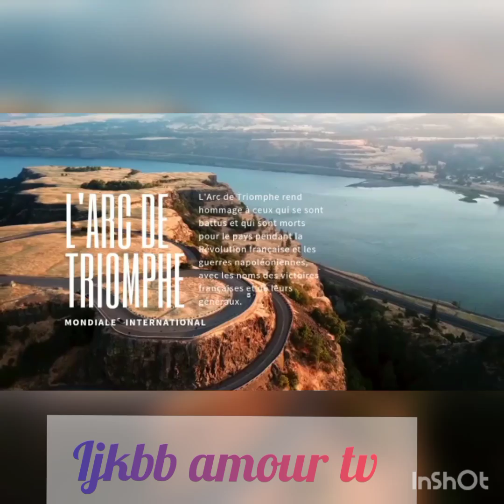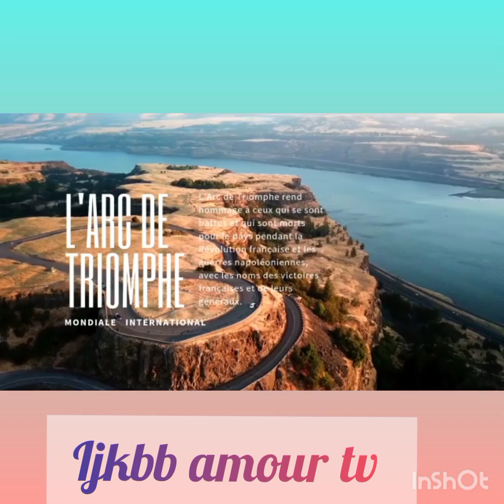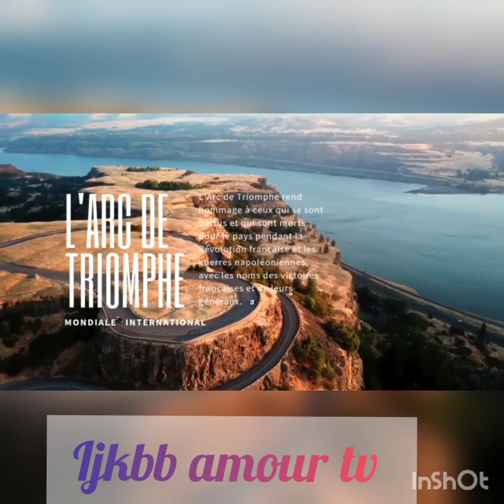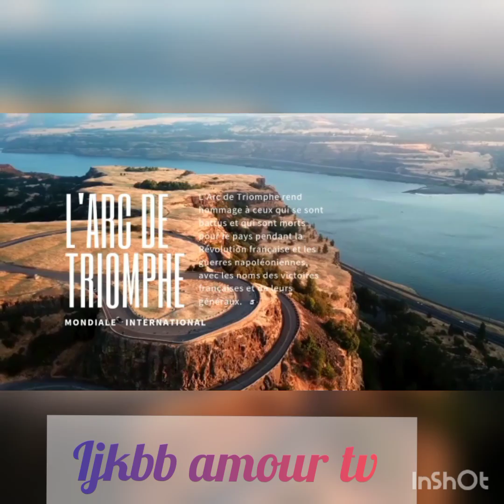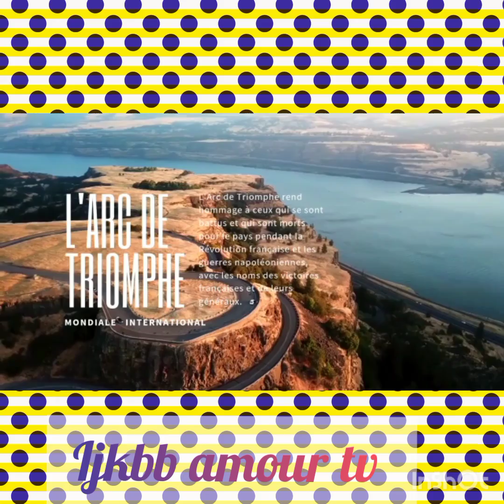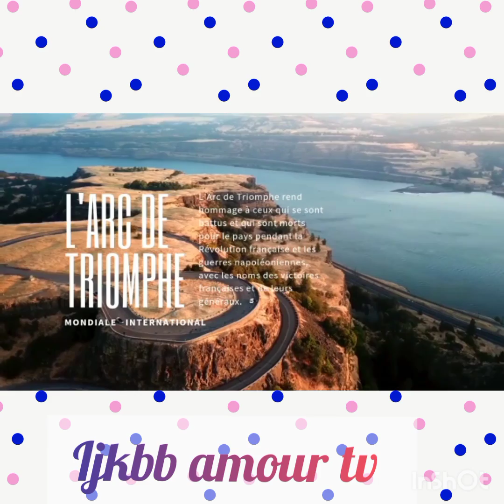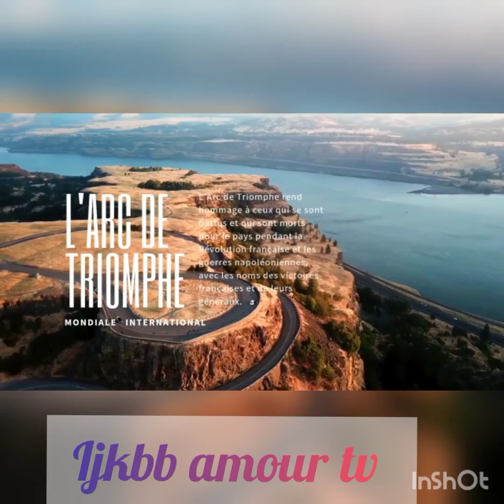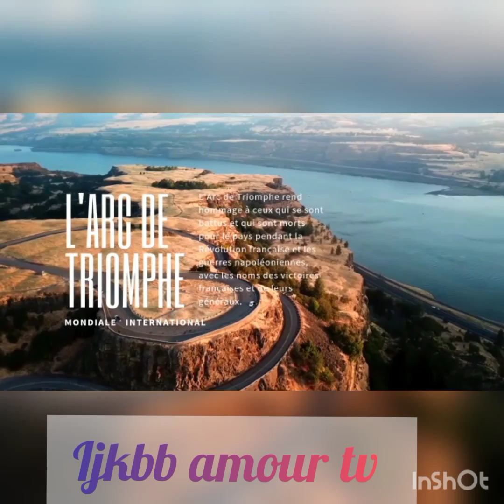ALERTE 💥GABRIELLE BA BUNDI NA CARINE NA TOURNAGE EYINDIII 25.1.2022🔥🔥🔥